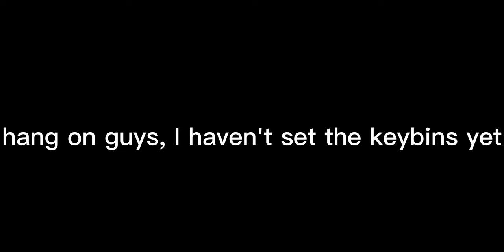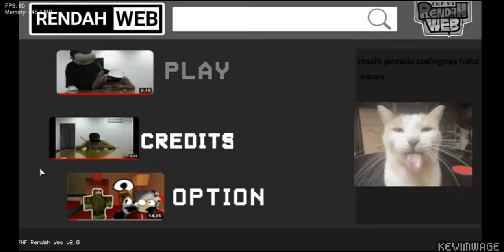Friday Night Funkin' Vs Rendah web V2 (adzan naran/mist squidward/more)[Indonesia Mod]